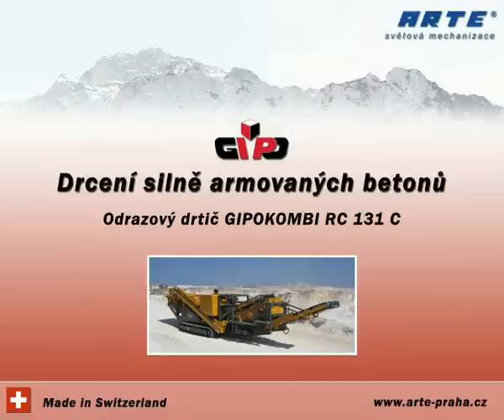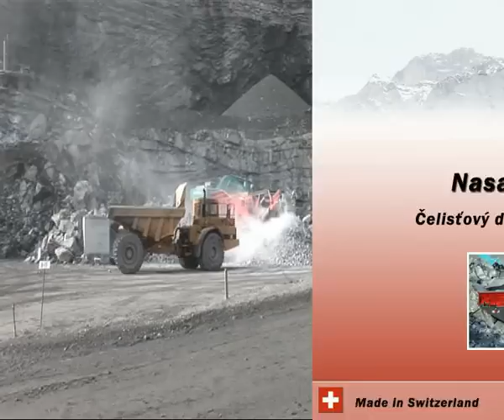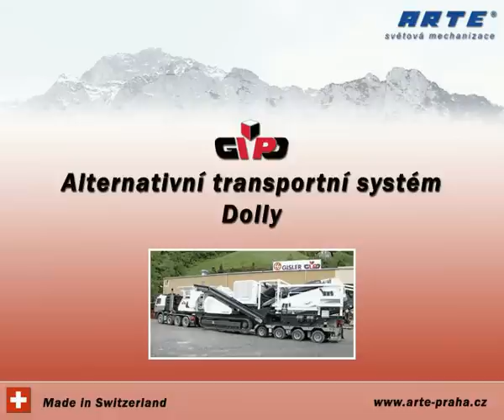GIPO Švýcarská technologie drcení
Vám přináší ukázku mobilních odrazových a čelisťových drtičů od společnosti GIPO AG, které je možné nasadit v nejrůznějších podmínkách od lomů až po recyklace a drcení silně armovaných betonů a železničních pražců. Více informací o tomto zařízení na